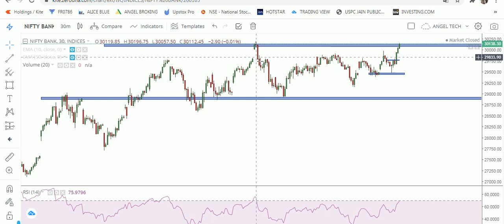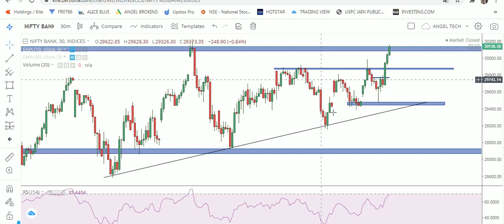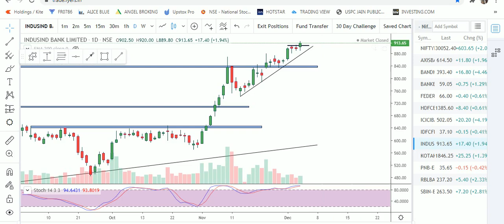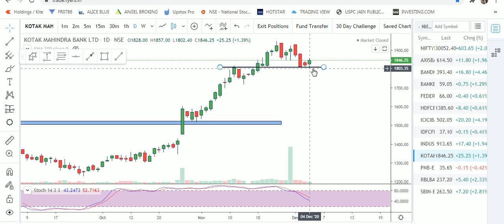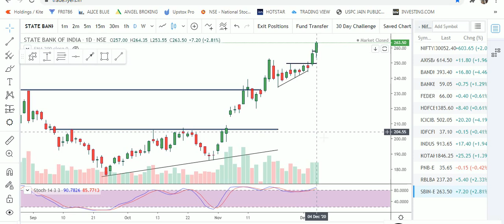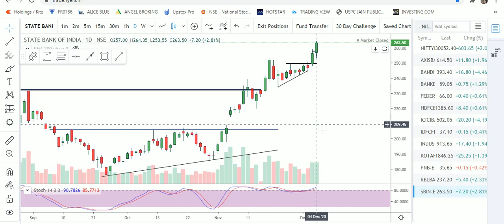WILL BANKNIFTY BREAK 30200 LEVEL ? BREAKOUT OF BANKNIFTY | OPTION TRADING | ANGEL TECH ANALYSIS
About This Video-In this Video, I have discussed about Important Support and Resistance levels of Banknifty for Intraday.. 30200 level is a Hurdle for Banknifty. If BANKNIFTY break this level, will see a big move in Option Trading.

1.Banknifty Daily Intraday Analysis for next day.
2. Important Levels For Banknifty Option Traders.
3.How To Make Profit In Option Trading.
4.Daily Analysis Of All Banking Stocks.
5. Intraday Option Stretegies And Banknifty Chart Setup For Intraday Trading.
6.How To Trade With Option Chain Data And Open Intrest.